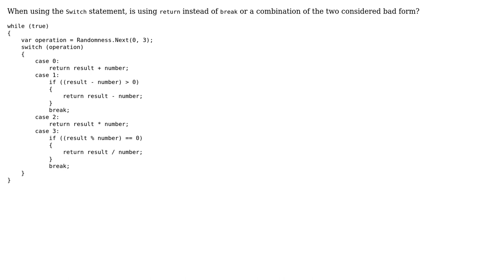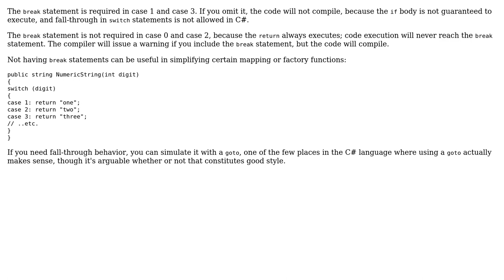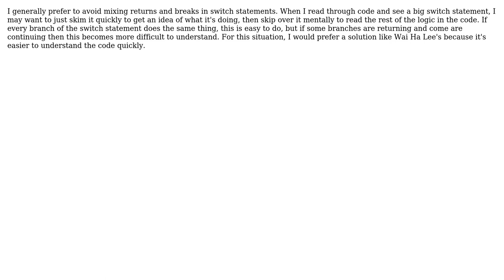Software Engineering: Using "Return" over "Break" or a combination (3 Solutions!!)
Software Engineering: Using "Return" over "Break" or a combination

With thanks & praise to God, and with thanks to the many people who have made this project possible! | Content (except music & images) licensed under CC BY-SA | Music | Images & others | With thanks to user Wai Ha Lee user tyh user Robert Harvey user Erik and the Stack Exchange Network Trademarks are property of their respective owners. You are responsible for your own actions.